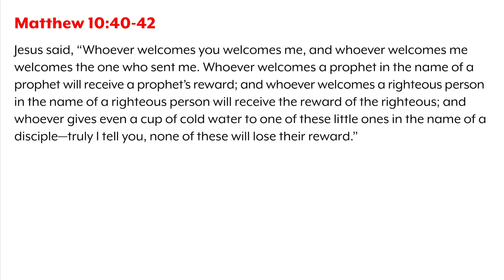#101 Rev’d Up for Sunday | "Whoever Welcomes" Matthew 10:40-42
In this week's reading, Jesus really stresses the importance of welcoming others. Peter Walsh, Elizabeth Garnsey, and John Kennedy look at ancient hospitality and how we can become more welcoming in the midst of a wildly inhospitable culture.